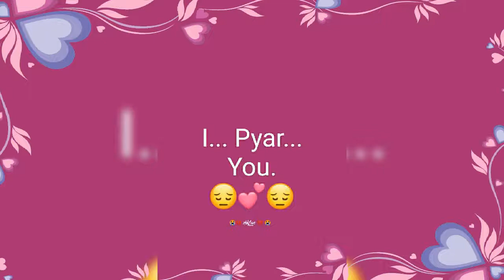Miss you my Life 😔😭😔//Emotional love line// sad love Status 💔😭💔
For you 💔😭💔